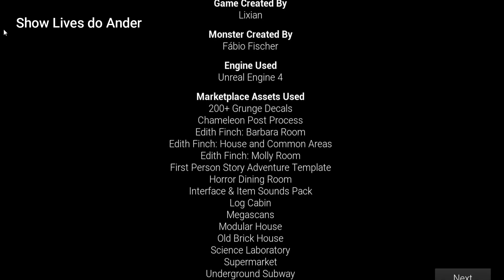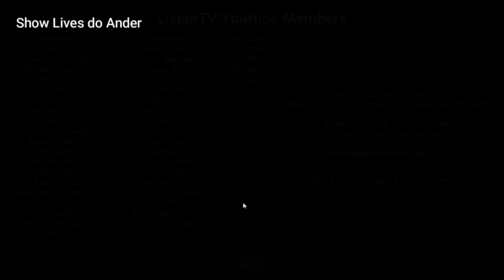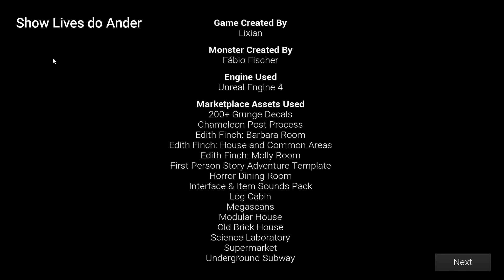Late Night Mop: Jogo de Terror Onde Você Tem Que Limpar Uma Casa e Tem Um Demônio Atrás de Você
Late Night Mop
Este é um jogo indie de terror onde você tem que fazer faxina tarde da noite no apartamento de um cliente e lá tem um demônio solto que persegue você. (Todos os 3 finais).
Jogo de Terror onde você tem que limpar uma casa e tem um demônio atrás de você - Late Night Mop.